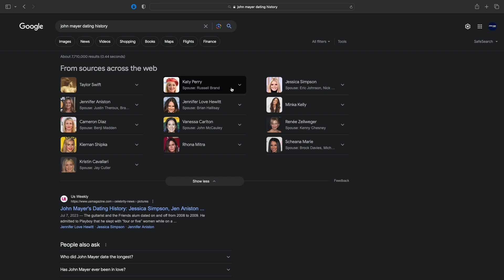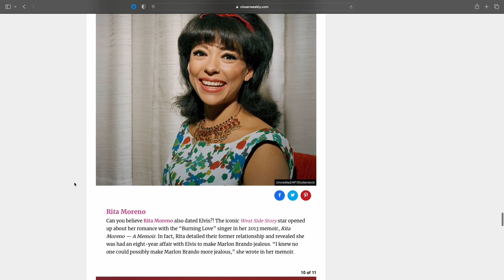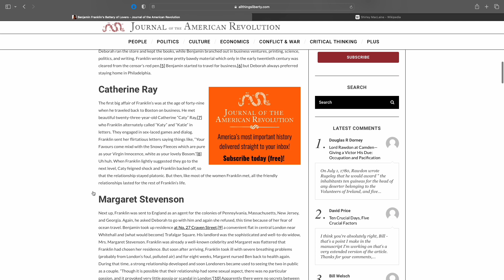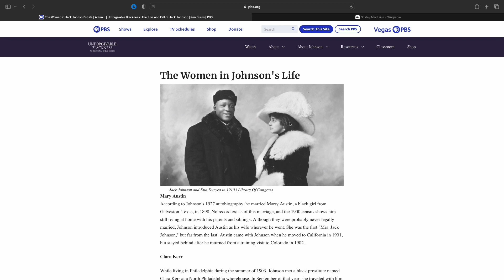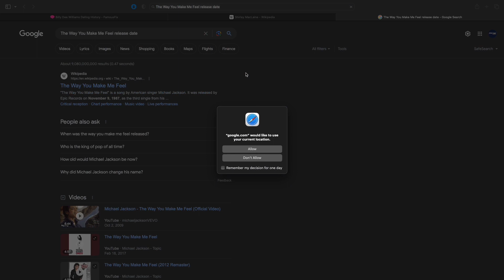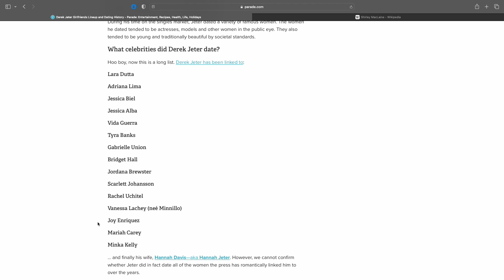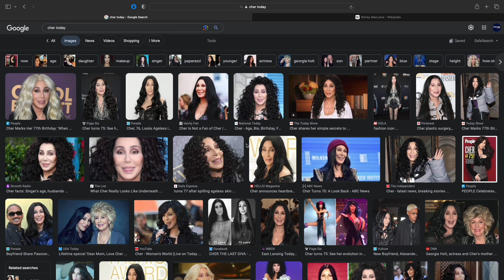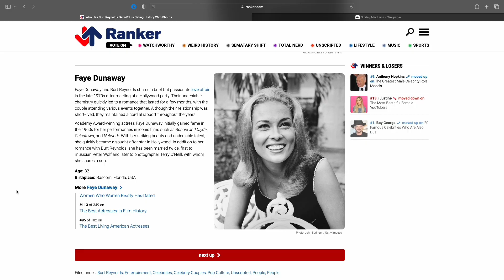Mt. Crushmore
Chains Out with Bret Ernst-- Presented by Comedy Junkeez

We go through all of the guys we know throughout history that were clipping everybody. Don't forget to call your mom.